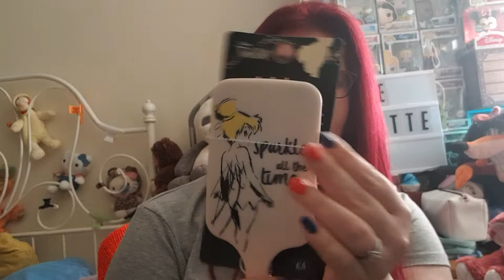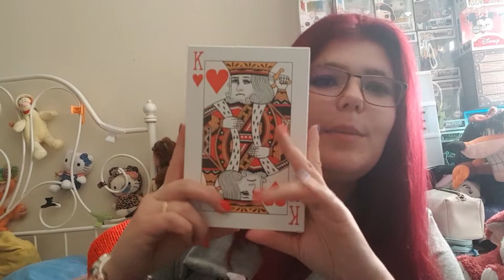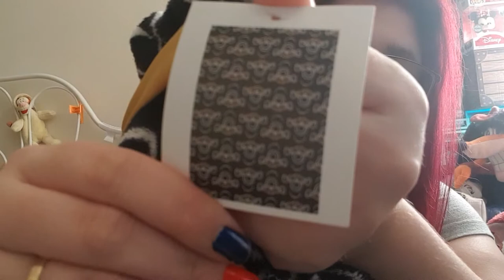mes achats a primark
j ai fait des petits achats chez primark